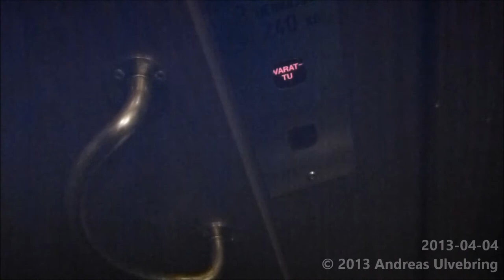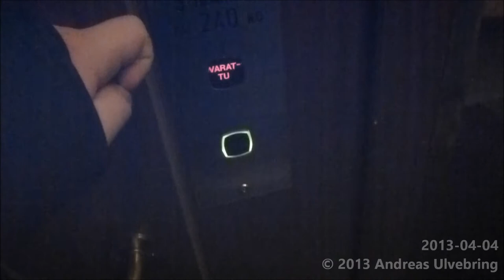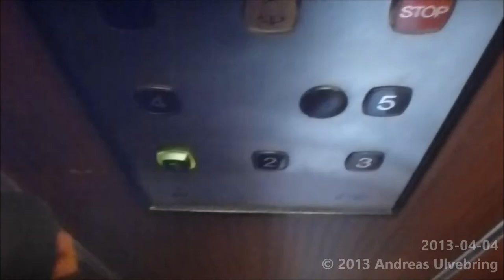Simple KONE M-Series Hydraulic elevator @ Käsityöläiskatu 8, Turkuu